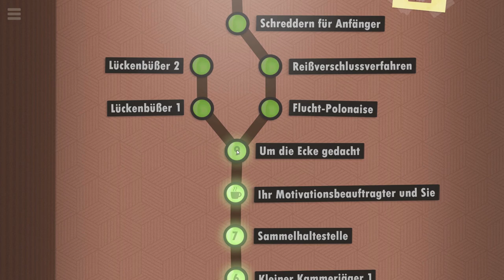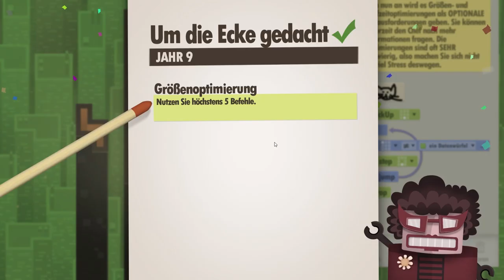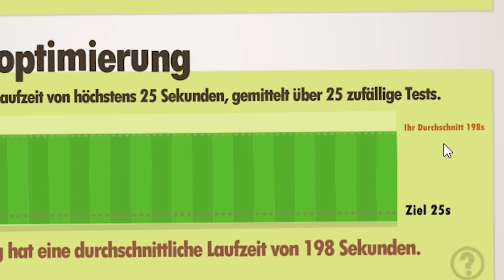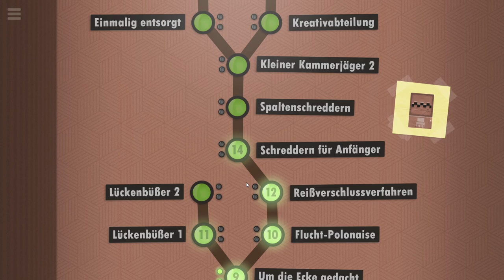Wie man einen Reißverschluss programmiert 🤓「7 Billion Humans #02」 deutsch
In diesem Part von 7 Billion Humans zeige ich euch, wie man einen Reißverschluss programmiert! :p

7 Billion Humans Gameplay und Commentary auf Deutsch von Dissidius